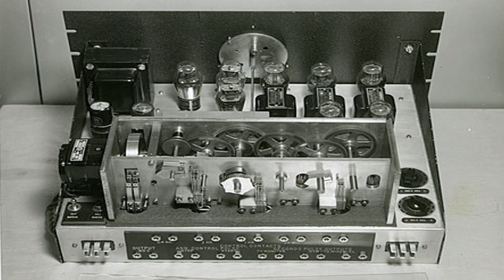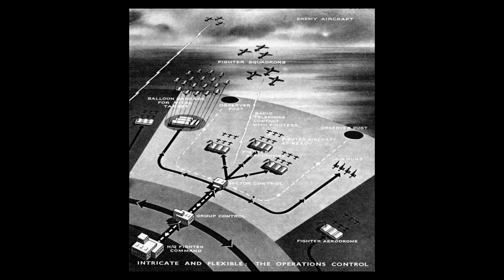Nazis Dismissed ‘Electronic Brains’ — Until Their Code Collapsed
In 1941, Nazi Germany believed its encrypted communications were untouchable.
Their engineers had built machines like Enigma and Lorenz—ciphers so complex they were thought beyond human reach.

But inside Britain’s Bletchley Park, mathematicians and engineers quietly created something new: an electronic brain.
Led by Tommy Flowers, Bill Tutte, and Max Newman, they built Colossus—the world’s first programmable electronic computer.

It wasn’t built for profit or progress.
It was built to win a war.

This is the untold story of the machines that thought faster than men—and the moment the modern computer age began.